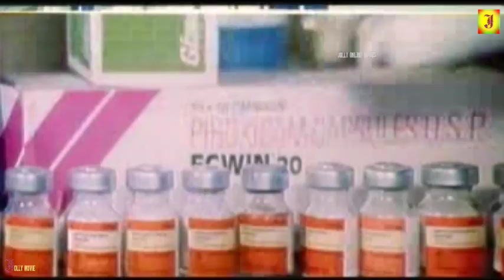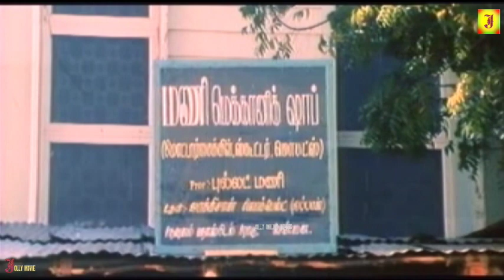மனசு வலி தீர இந்த காமெடி பார்த்து வாய் விட்டு சிரிங்க.senthil coemdy scenes.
Senthil (born 23 March 1951) is an actor from Tamil Nadu, India.[3][4] He is notable for his comedian roles along with fellow actor Goundamani.He ran away from his village at the age 13 due to his father's scoldings.[12] He first worked in an oil mart, then in a private wine shop as a waiter and then landed up in drama where he started developing his skills.[13]

He made his debut with Oru Koyil Iru Dheepangal (1979) though officially his first film was Ithikkara Pakki which released in 1980.[14][15] He slowly entered the Tamil film industry in small characters and finally landed in a good role in the film Malayoor Mambattiyan. He has acted in many popular films with several of the leading actors and comedians in the south Indian cine industry. He usually appears in films with Goundamani in a slapstick double act. Together they have formed a comic pair in many Tamil films and was known as the Laurel and hardy of Tamil Cinema.[16][5]

In 2019, Senthil has started acting in Tamil tele-serials making his debut with Sun TV's Rasathi.
Born 23 March 1951 (age 68)[1][2]
Ilanjambore, Tamil Nadu, India
Residence Chennai, Tamil Nadu, India
Nationality Indian
Occupation Film actor
Years active 1979-present
Spouse(s) Kalaiselvi
Children Manikanda Prabhu
Hemachandra Prabhu
Parent(s) Ramamoorthi
Thirukammal